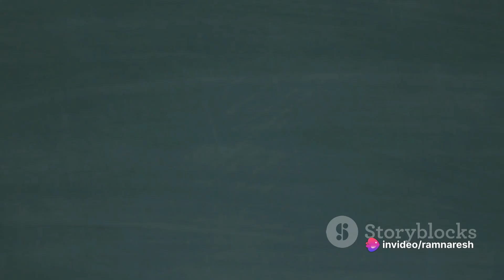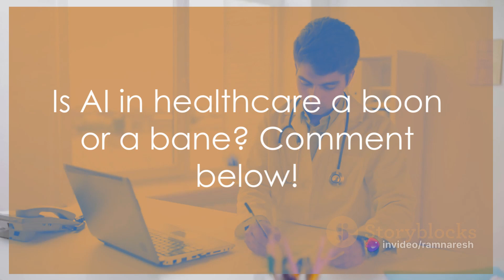Will AI Revolutionize Education in India? | EdTech | studying with ai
🌟 The Future of Education in India with AI 🌟

In this thought-provoking video, we take you on a journey through the transformative world of Artificial Intelligence (AI) in Education in India. 📚🤖 Discover how cutting-edge AI technology is reshaping classrooms, empowering students, and redefining how teachers impart knowledge. Through insightful interviews, compelling case studies, and expert analysis, we unravel the opportunities and challenges AI brings to the educational landscape.

🔥 What you'll learn in this video:

How AI is revolutionizing teaching and learning in Indian schools.
The role of AI as a helper or a potential replacement in education.
Real-life examples of AI-driven education systems in action.
Practical tips on using AI for studying and enhancing your learning experience.
👉 Why watch?
Whether you're a student, teacher, parent, or tech enthusiast, this video sheds light on the incredible possibilities of AI in schools and its impact on India's future!

AI in Education, AI in Indian Schools, Artificial Intelligence in Education India, AI Technology in Classrooms, The Future of AI and Education, How AI Helps in Studying, AI Helper or Replacement, AI Learning Systems, AI in Teaching, EdTech in India, Education and AI, AI for Students, AI Teaching Tools, AI Case Studies in Schools, Educational AI Impact, AI Technology for Teachers

OUTLINE:

00:00:00 Introduction to AI Guru je
00:01:29 The Impact of AI on Education
00:02:12 Insights and Interviews
00:03:01 Embracing the Future of AI
00:04:11 Revolutionizing Education with AI Guru Je
00:05:47 The Magic of Personalized Learning with AI Guru Je
00:07:21 Real World Case Studies
00:09:00 Transforming Medical Jobs and Services in India